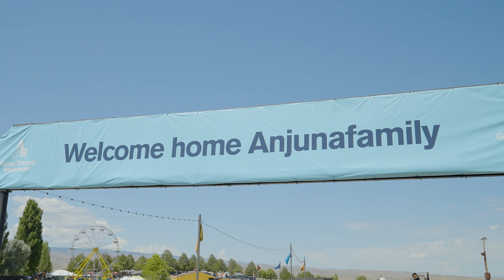Above & Beyond: Group Therapy Weekender 2022 | Aftermovie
This was Group Therapy Weekender 2022. Join us in London on September 10 & 11

Video by: @ChancelorPerez, @SamuelDavidVisuals, @Jacob_Scoville, @_JamesYoussef, @DeafColorz, @JackHDavis

Tracklist:
🎵 Yotto - Sunburn
🎵 Above & Beyond, anamē - Gratitude (feat. Marty Longstaff) (Oliver Smith Remix)